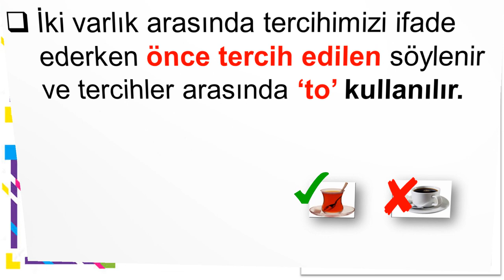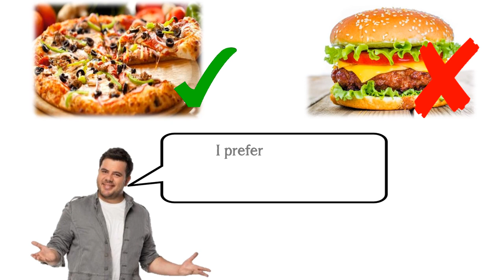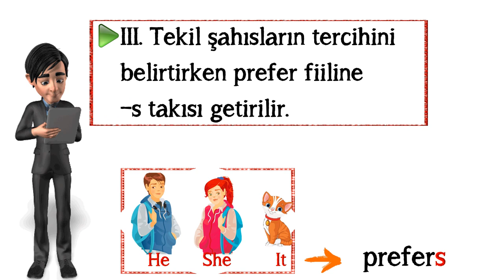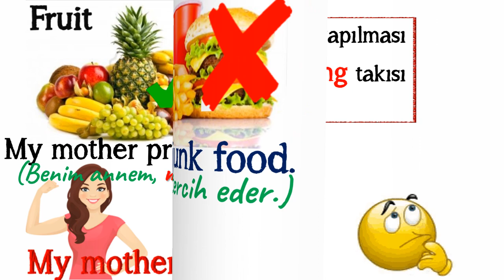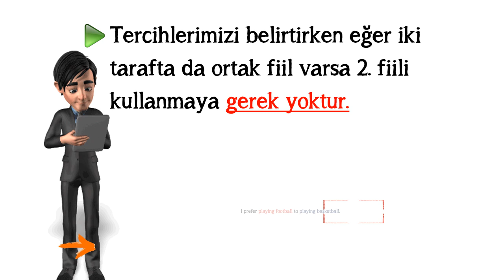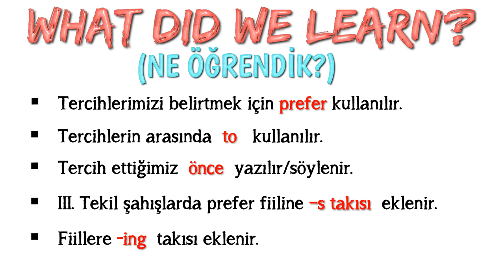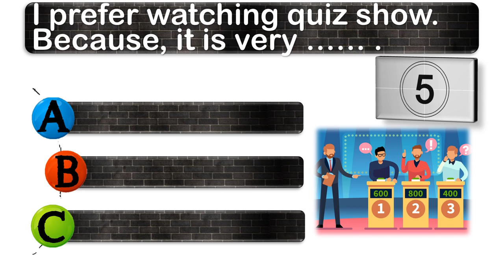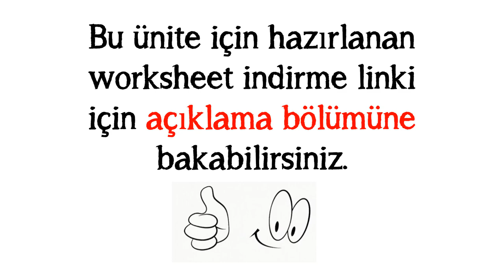7. SINIF İNGİLİZCE DERSİ 5. ÜNİTE TELEVISION - EXPRESSING PREFERENCES (Tercihleri İfade Etme)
7. SINIF İNGİLİZCE DERSİ 5. ÜNİTE TELEVISION - EXPRESSING PREFERENCES (Tercihleri İfade Etme)

Bu çalışmamızda 7. sınıf 5. ünite kapsamında yer alan 'EXPRESSING PREFERENCES' yani 'Tercihleri İfade Etme' konusunu sizler için hazırladık. Cümlelerin akılda kalıcı olması için görsel unsurları kullandık. İşe hem eğlence kattık hem de daha kalıcı olmasını hedefledik. Videonun son bölümüne ise kendinizi test etmeniz için test bölümü koyduk. En büyük karımız sizlerin başarısı olacaktır. Sevgiyle ve sağlıcakla kalın.

POWERPOINT
DOWNLOAD
LINK: